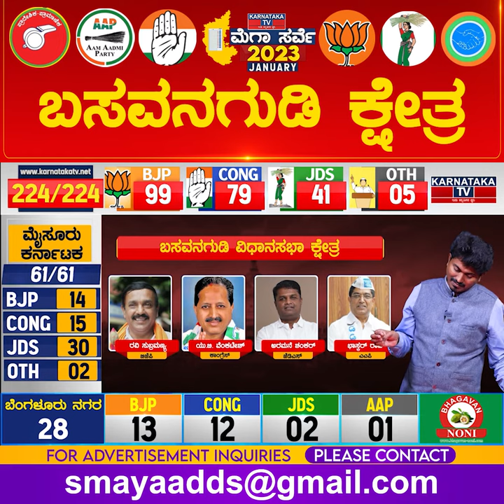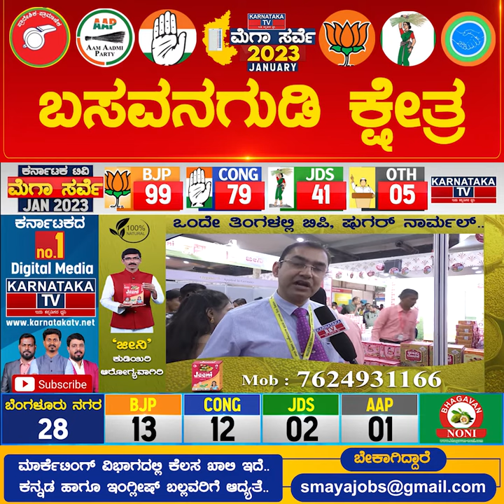Basavanagudi Constituency | Karnataka Elections Survey Jan 2023 | Bangalore | Karnataka TV News